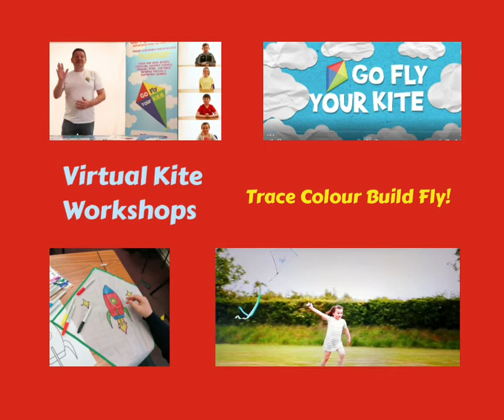Virtual Kite Workshops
Trace Colour Build Fly 😍  Go Fly Your Kite run virtual pre recorded or live workshops.

Kites are couriered anywhere prior to children's workshops.

Great fun youth group activity

No more boring 😴 Zoom calls

Exciting creative fun activity for all

Pre workshop call with Coordinators or Leaders explaining the workshop

Post support video recapping important elements of trace colour build and fly!